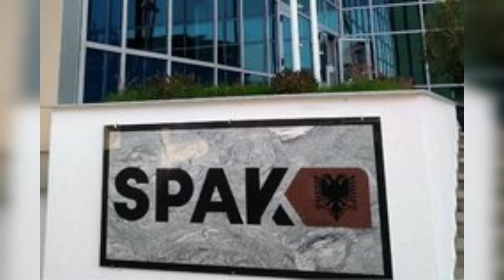Do të ketë a**estime "të peshqve të mëdhenj"? Përgjigjet Arjan Çani